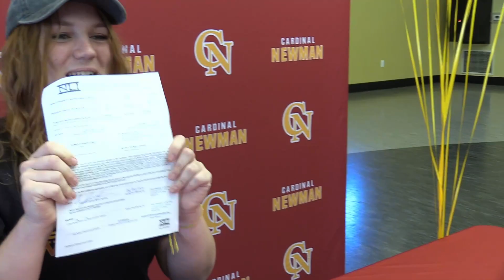RUBY JOSEPH NLI - WRESTLING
Ruby Joseph sign to go to Northern Michigan for Wrestling